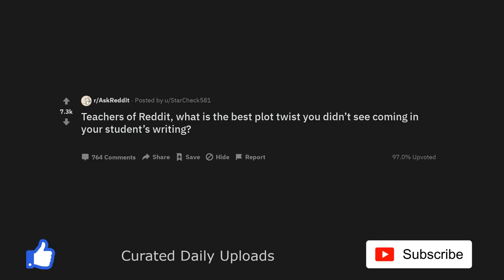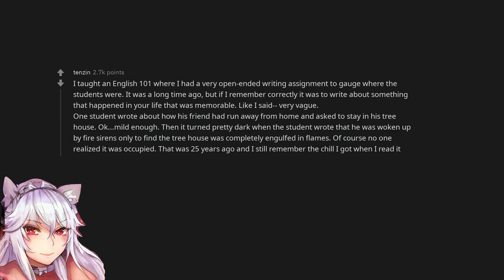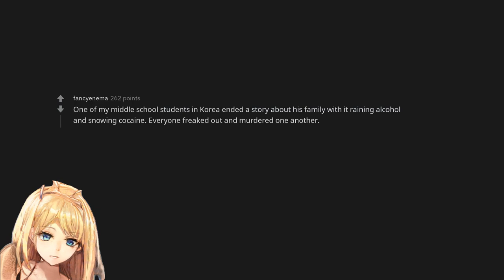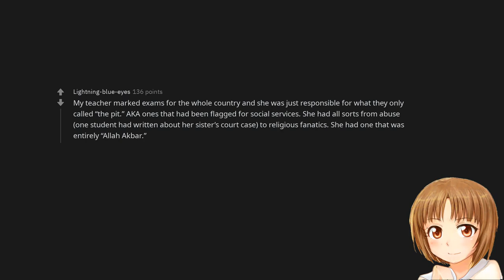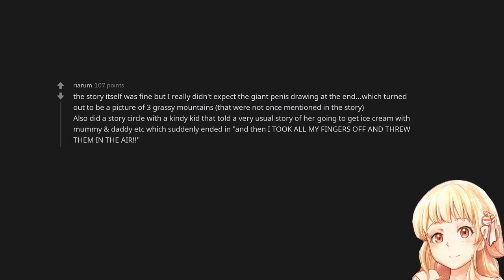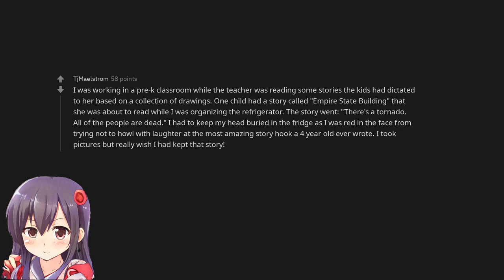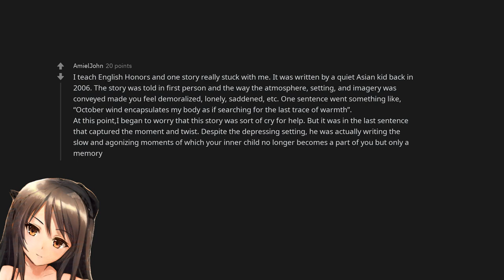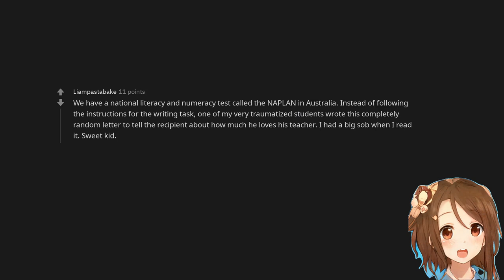Teachers of Reddit, what is the best plot twist you didn’t see coming in your student’s writing?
Listen to two free audiobooks with an audible trial subscription: